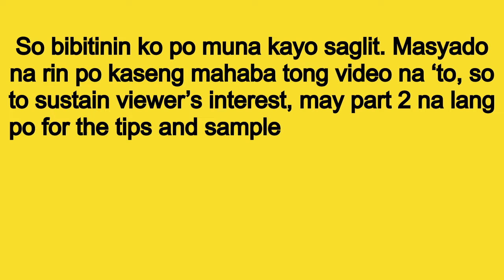WFH parent? Paano magkaroon ng behaved na anak? (Part 1) | How to set up routines? | Teacher Jo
May nagtanong sa aking netizen, "Teacher Jo, paano ba magiging behaved ang anak ko? Sobrang kulit po niya, nahihirapan po tuloy ako mag work from home."

Yes, been there mamshie and if nakakarelate din po kayo sa ating concerned netizen, do watch the video. Eto po yung mga ididiscuss ko sa video nating ito (time stamps are provided for you to navigate easier):

1. Introduction (00:11)
2. Relevance to COVID-19 effect of quarantine (00:22)
3. My credentials to assure you my content is true and effective (1:25)
4. Reason for making this video (2:19)
5. Answer to the question (3:30)
6. Short Reminder/Commercial (4:25)
7. Sample Routine Reminder (5:18)
8. Definition of Routine (5:52)
9. How is this effective? Totoo ba to? (6:32)
10. 4 tips to make this really effective (9:19)

As mentioned in the video, here are the articles you can read and review:
Attention Span

So sorry if nabitin kayo sa videong ito. Masyado na rin po kaseng mahaba and to sustain viewer's interest and attention, may part 2 na lang for the tips and sample routine.

Don't forget to show me some love by liking this video. Stay safe, everyone.